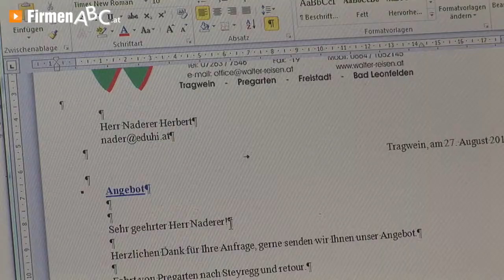Walter Reisen - Reisebüro und Taxi in Tragwein, Bezirk Freistadt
Zu Walter Reisen - Reisebüro aus Tragwein finden Sie ein ausführliches Porträt

Willkommen an Bord von Walter Reisen in Tragwein -- dem Profi in Sachen Personentransporte im Mühlviertel.

Ausgestattet mit einem modernen Fuhrpark, bietet der Taxi-Betrieb im Bezirk Freistadt einen Hol- und Bringdienst von einem Ort zum anderen.

Eine besondere Rundumbetreuung erhalten Sie bei allen Krankentransporten -- mit oder ohne Begleitung. Bei Schul- und Kindergartenfahrten aller Art wird dafür in dem Taxiunternehmen gesorgt, dass die Kinder sicher an ihr Ziel gelangen. Auch für Hochzeitsgesellschaften werden sämtliche mobile Angelegenheiten organisiert.

Sie planen einen Ausflug? Das hauseigene Reisebüro kennt die unterschiedlichsten Ziele für Ihren Gruppenausflug. Dafür stehen komfortable Busse für 8 bis 82 Personen bereit.

Die Mitarbeiter vom Reisebüro Walter Reisen in Tragwein nehmen regelmäßig an Fahrtechnikkursen teil und verfügen über weitere Qualifikationen, um Gäste sicher ans Ziel zu bringen.

Walter Reisen -- Taxi-Dienste und Busreisen, wie man sie nicht alle Tage findet.
Weitere Infos zum Reisebüro und Taxiunternehmen in Tragwein im Bezirk Freistadt, den Busreisen und den Krankentransporten finden Sie

Unternehmensgründung:
Der Betrieb besteht bereits seit 1972.

Mitarbeiterzahl:
Hier werden 40 MitarbeiterInnen beschäftigt.

Einzugsgebiet KundInnen/Gäste:
Im Bereich Busreisen ist das Unternehmen in ganz Oberösterreich stark vertreten. Für Taxifahrten ist der Betrieb im gesamten Mühlviertel unterwegs.

Leistungen, Produkte und/oder Spezialisierung:
- 24-Stunden-Taxi (auch Kleinbusse)
- Hol- und Bringdienst für umliegende Diskotheken und Festzelte im Raum Mühlviertel
- Krankentransporte (mit Rundumbetreuung)
- Transporte für beeinträchtigte Menschen
- Taxifahrten
- Schülertransporte
- Schulausflüge (Landschulwochen, Tagesausflüge etc.)
- Essens- und Botendienste

Das Unternehmen verfügt über 9 Großbusse (ausgestattet mit Aufzug für beeinträchtigte Menschen) für Nah- und Fernreisen sowie Tagesausflüge.

Erfolgsfaktoren:
Der Erfolg setzt sich aus dem persönlichen Engagement und der Pünktlichkeit der MitarbeiterInnen zusammen.

Erwähnenswertes:
Alle MitarbeiterInnen nehmen laufend an ÖAMTC-Fahrtechnikkursen teil.
Ein Partnerbetrieb ist die Disco Evers in Unterweitersdorf, bei der 14 Taxis für einen optimalen Hol- und Bringservice sorgen.

Öffnungszeiten:
Montag bis Sonntag: von 7:00 bis 20:00 Uhr
Nachttaxis sind über Telefon buchbar!